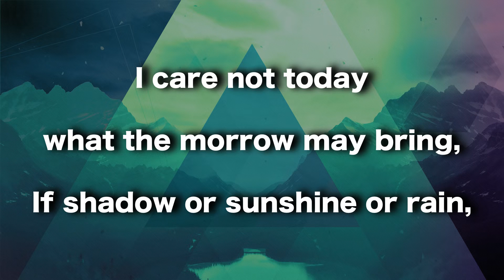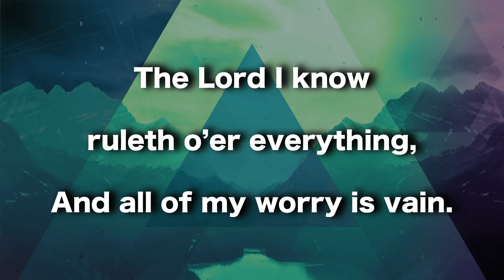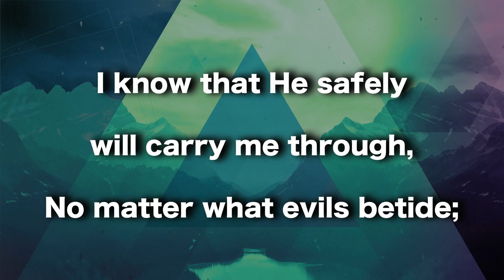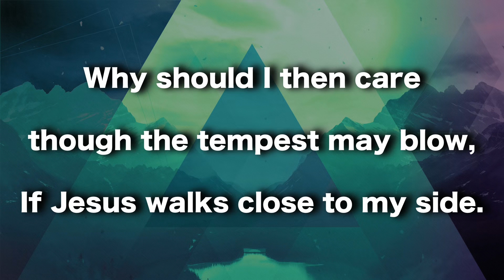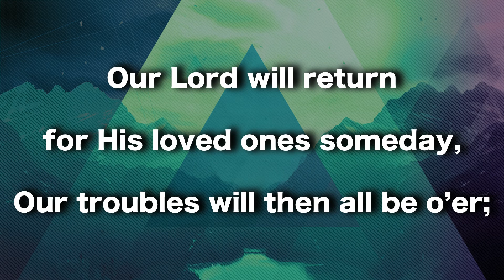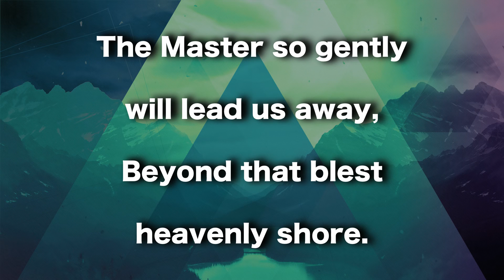Living By Faith, Instrumental